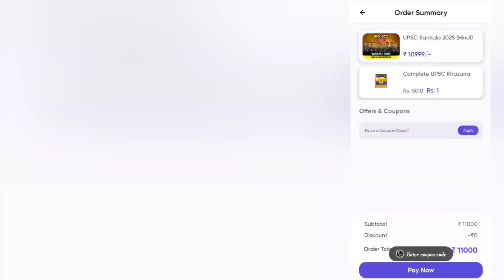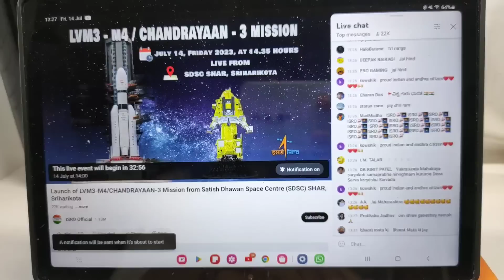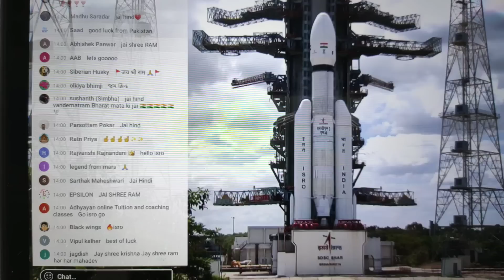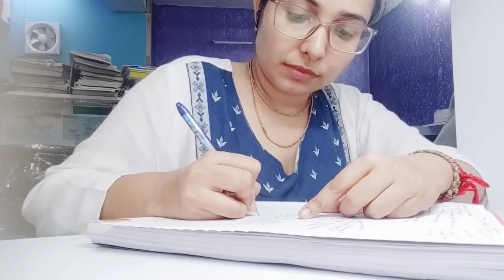STUDY VLOG ( my updated hcs prelims result) upsc aspirants life | my daily plan for upsc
Hello aspirants
At this channel we make educational video of upsc and state pcs as well as do daily study routine vlogs of upsc prepration
And extend your support by sharing ,liking and commenting on the video

 Our Upsc vlog links

4.

Your quarries:-
Deepanshu Singh UPSC Rank
Deepanshu Singh Sociology
Deepanshu Singh Unacademy
Studytea
Life of an UPSC aspirant
SN Vlogs
Elonins 02 vlogs
Exploring dreams - youtube channel
Daily life of an IAS aspirant
Studento YouTube
IAS Ritu mam
Tara shenanigans UPSC rank
Ritu mam Unacademy
Anudeep Durishetty biography
Gaurav Agarwal IAS blog
Anudeep Durishetty booklist
UPSC motivation blog
Study vlog in Hindi
Struggle of UPSC aspirants
Study vlog Pragati shreya
UPSC failure
Failed in UPSC Mains
How to become IAS step by step?
An UPSC aspirant or a UPSC aspirant
UPSC aspirants Quora
Officers IAS Academy
Is UPSC tough?
Filter Copy
IPS Interview
Pragati shreya
Study UPSC IAS with ritu mam
Study more
Dharmendra jakhar wife
Study ias With dharmendra jakhar telegram channel
Study tea youtube channel
IAS stationary
Dusky girl youtube
Sourav joshi vlogs Photo
Drishti IAS current Affairs
Drishti IAS fees
Vision IAS Toppers Copy
Vision IAS Notes
Vision IAS Delhi
Study IQ youtube
Study IQ live
Drishti IAS Current Affairs monthly
IAS baba Current Affairs Magazine
IAS baba Current Affairs PDF
IAS baba Current Affairs Quiz
IAS baba Current Affairs 2022
IAS baba Current Affairs Hindi
IAS baba Current Affairs June 2022
IAS baba Current Affairs in Hindi PDF
GS SCORE login
GS SCORE Current Affairs
GS SCORE Open Test
Gs score youtube
GS SCORE Open Mock Test 2022
UPSC book List PDF
UPSC book list in Hindi
UPSC Book List Drishti IAS
UPSC book list in Marathi
Top 7 IAS Coaching in Delhi
Best Coaching for IAS in India
Best IAS coaching in Delhi with fees quora
Vajirao IAS Academy Delhi
Top 10 UPSC Coaching in India
Top 10 IAS Coaching in DelhiBest UPSC Coaching in Delhi with fees
UPSC topper daily routine
Day in the life of a neet aspirant
toppers stop vlogs
upsc vlogs of toppers stop
Vlogging